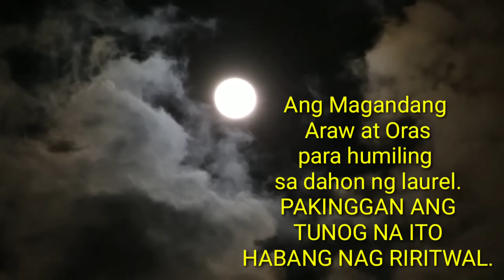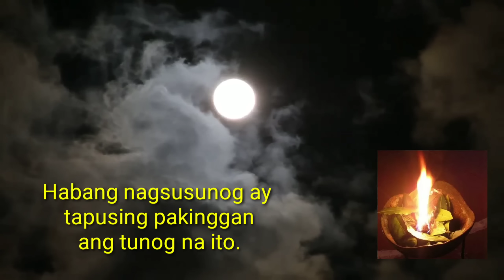DAHON NG LAUREL HUMILING NGAYONG FULLMOON